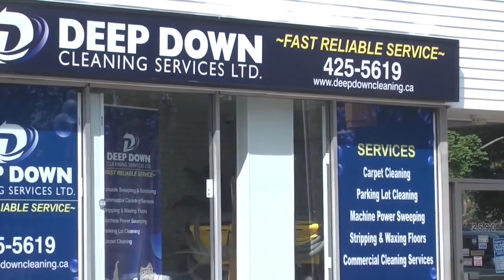G Blackmore makes QMJHL debut with Wildcats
G Blackmore made his QMJHL debut with the Moncton Wildcats Friday night at the Scotiabank Centre against the Halifax Mooseheads.  The leading scorer in the Nova Scotia Major Midget Hockey League and Pictou County Weeks team Captain was signed earlier in the week by the Wildcats.  Its a great story as Blackmore was cut trying out for Weeks his first season and last year was a rookie with Weeks.  He went undrafted and this season has been a force in the NSMMHL.  Watch ISO of Blackmore and interviews with 17 year old and coach Darren Rumble.